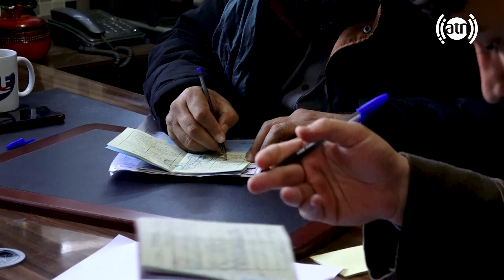اقدام جدی ریاست ترافیک، جمع آوری موتر سایکل های بی اسناد در کابل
Traffic police department collecting undocumented motorcycles in Kabul